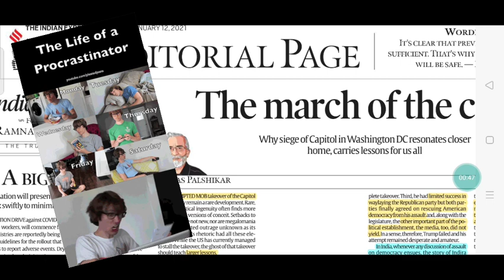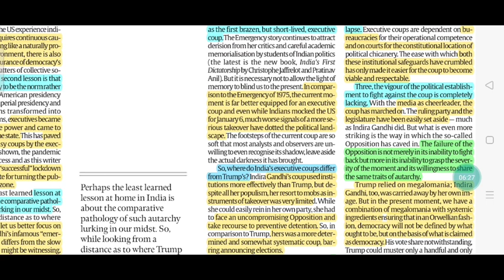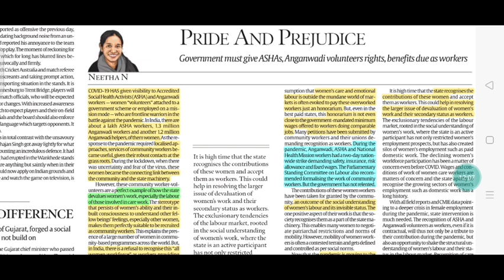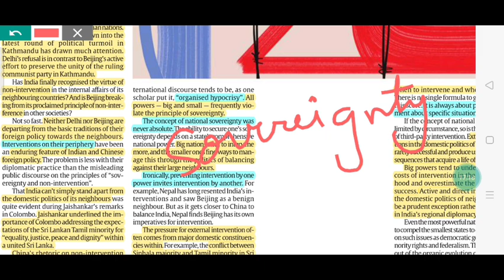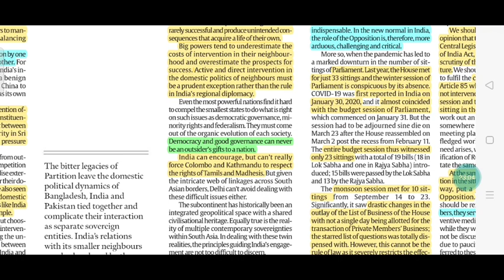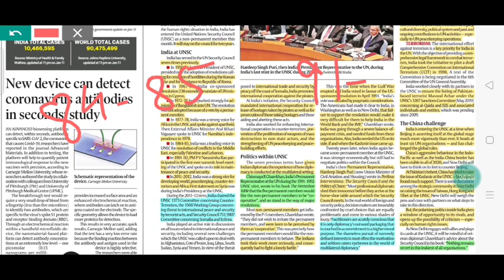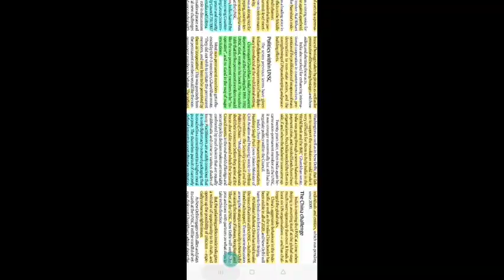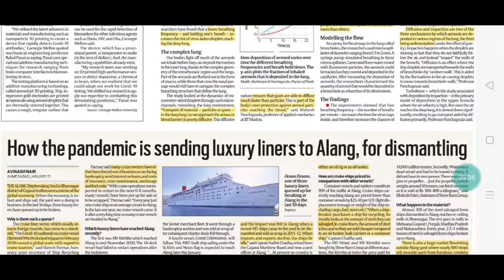Indian Express- Editorial & Explained 12 Jan 2021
India in UNSC, Pride & Prejudice of Anganwadi & Asha volunteers, Executive Coup, Sittings in Parliament, Alang shipwreck yard